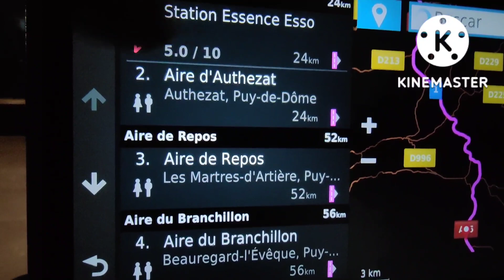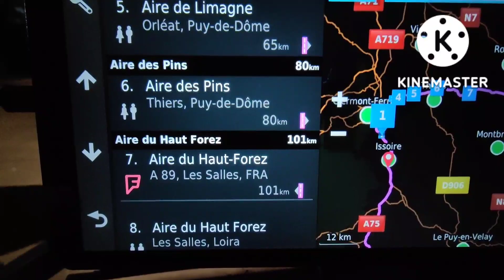No hay dos sin tres, hacia Polonia volvemos(nuevo viaje) 🇵🇱 #235